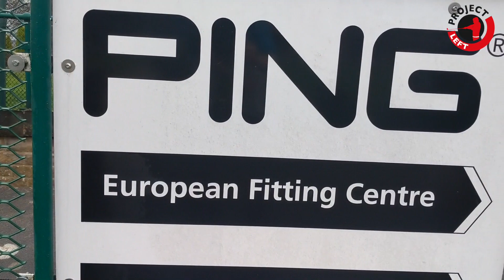PING TOUR FITTING | PROJECTLEFT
How does a Left Hander fare at Ping's European Fitting Centre? Simon answers in this week’s PROJECT LEFT.

PROJECT LEFT
PROJECT WIN
THE DEVELOPMENT CURVE
The Latest Coaching Content
Tall v Small Challenges
Product Reviews
Course Vlogs
Tournament Reviews